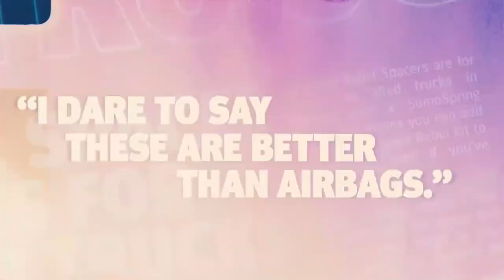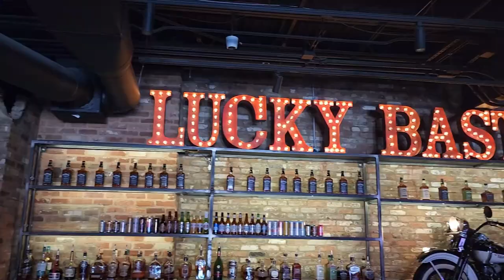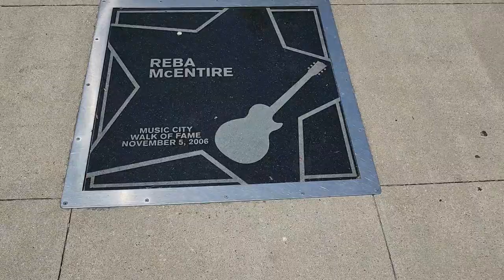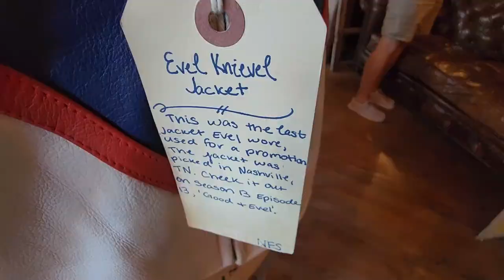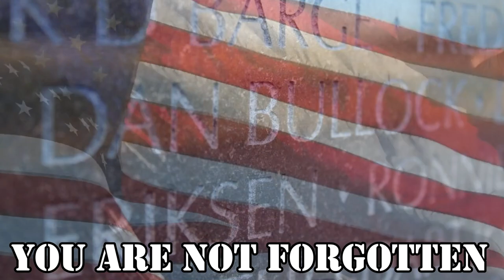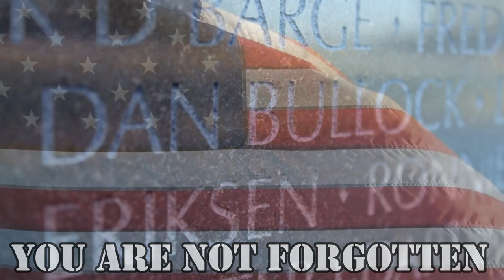Tour Trolley Crash! RV Travel In Nashville!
We had a minor incident when our Tour Trolley Crashed in Nashville. It was a slight inconvenience and we had a great time during our RV Travel in Nashville.

Join us on Facebook and Instagram to see all of the pictures we took in Nashville:

Here is how you can help us help Veterans:
3. Donate on PayPal (100% of funds through PayPal go directly to Veterans) (Scroll down to PayPal and click on the Donate button.
4.
5.
6.

Alethea Paradis
Rich & Janice Sharp
Chris Mayers
Brett Higgins
Joyce Glover
Tim F
Gary & Diane Houk
Amy Jones
Warren Miller
Ray Foor
Barbara Spiecher
Kirk McNamara
Ken Wise